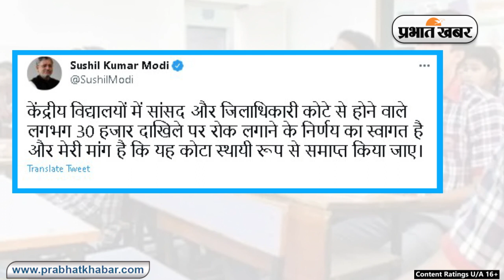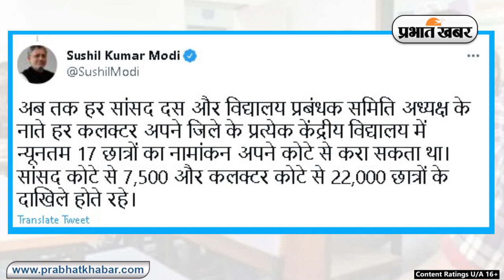Kendriya Vidyalaya में कोटे पर अब नहीं होंगे एडमिशन, सारे कोटे खत्म | Prabhat Khabar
केंद्रीय विद्यालयों में अब सांसद और जिलाधिकारी कोटे से एडमिशन पर रोक लगा दी गयी है. नामांकन प्रक्रिया शुरू होते ही अभिभावकों का सांसदों और जिलाधिकारियों के दरवाजे पर पैरवी लेकर पहुंचना भी अब बंद हो जाएगा. केंद्रीय विद्यालय संगठन ने एक पत्र जारी करते हुए स्पष्ट निर्देश दे दिये हैं कि स्पेशल प्रोविजन (कोटा) के तहत नामांकन नहीं लिया जाएगा.